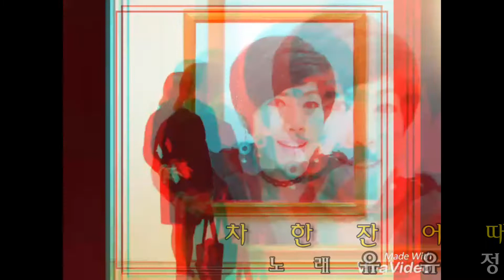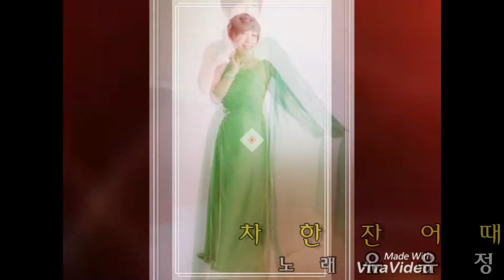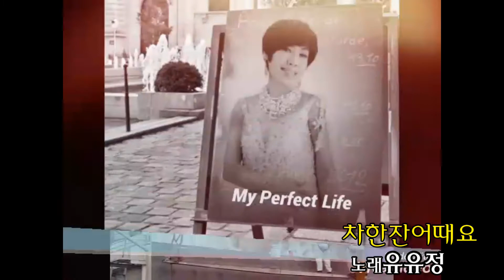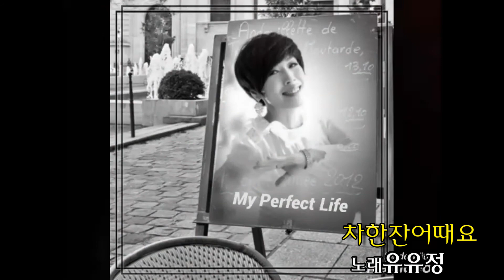차한잔어때요/가수유유정